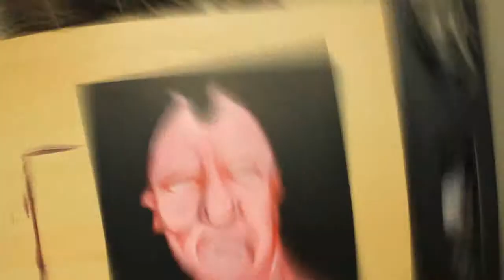SPEED PAINTING [DIRTY DEVIL]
I DEDICATE THIS PAINT TO ALL SOULS LOST IN A RHYTHM